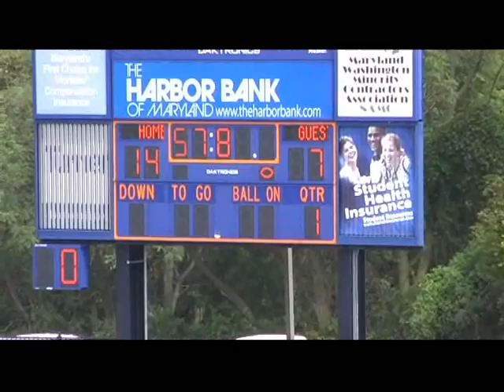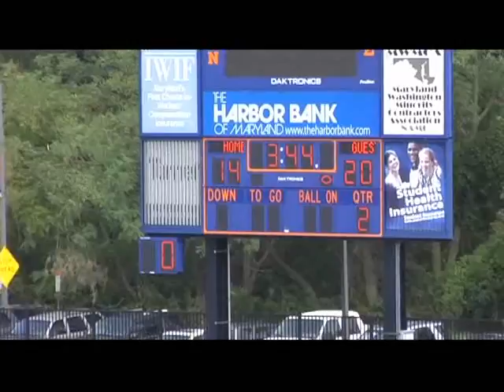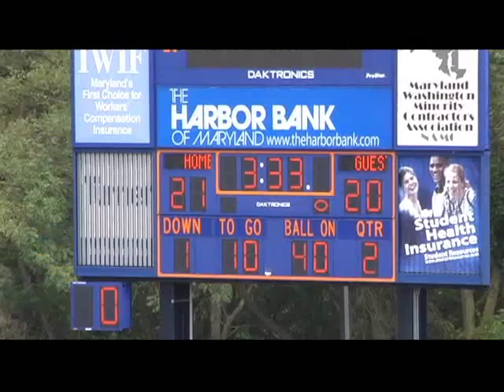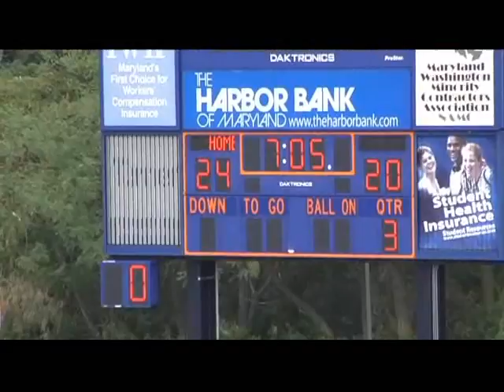9-3-2011 Dematha vs. Loyola - I-95 Kick Off Classic High School Football